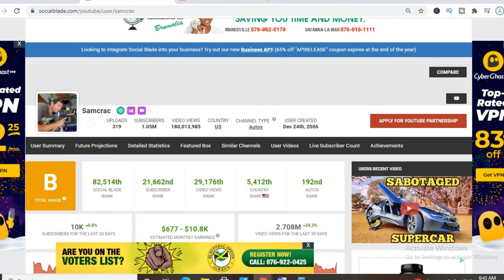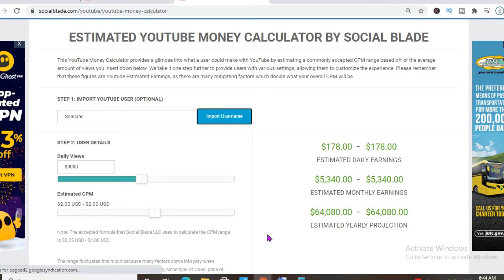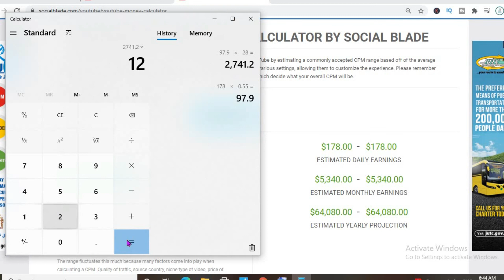How Much Does Samcrac Make On YouTube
So in this video we are going to talk about how much money samcrac makes on youtube. The money that samcrac makes on youtube is based on the ads on his videos.  samcrac's earnings 2020 and 2021 are discussed within this video. The money that samcrac makes is personally known by him only.